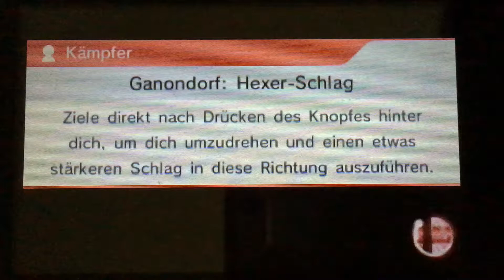Super Smash Bros 3DS Best of for Glory.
Smash bros hart auf hart best of mit glurak und ganaondorf.

Sry für die schlechte Aufnahme:/ hoffe es unterhaltet euch trotzdem.^^